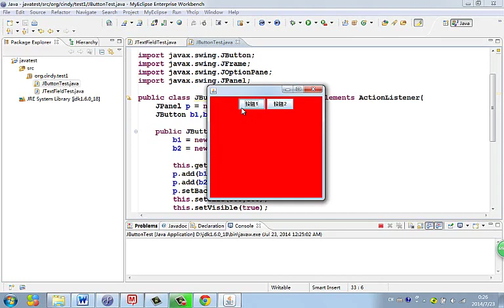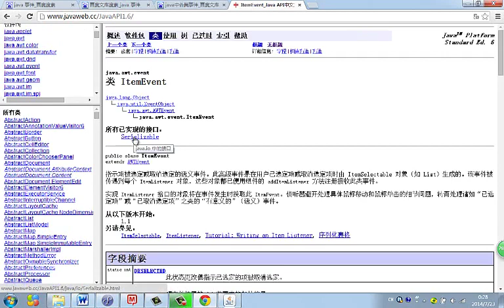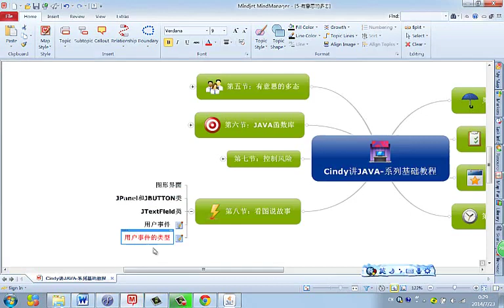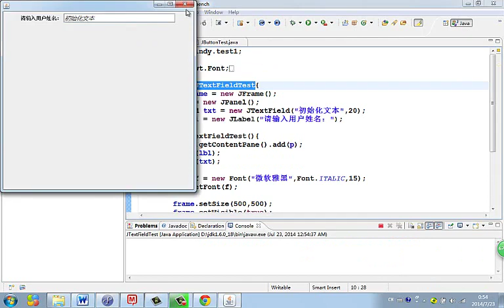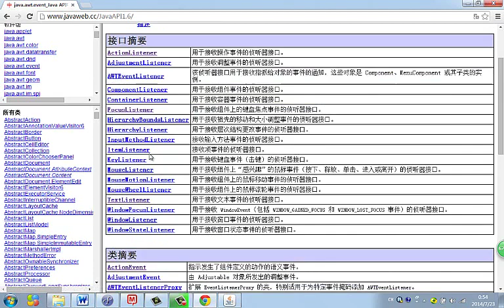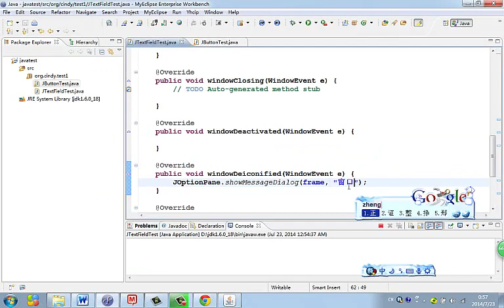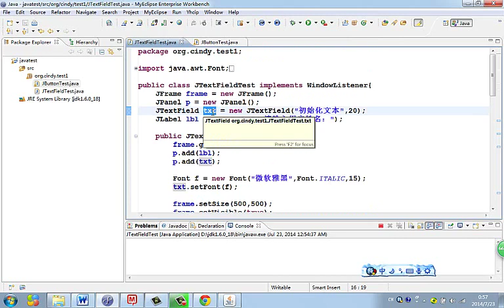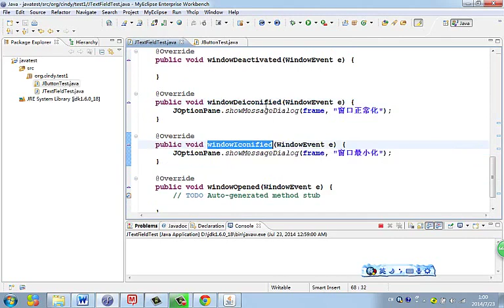Java 语言基础 43 事件类型